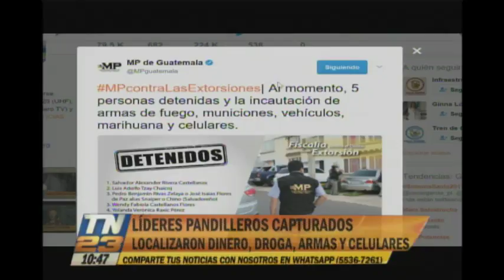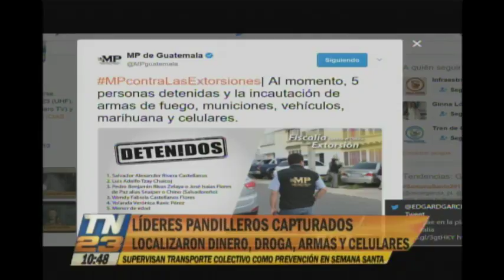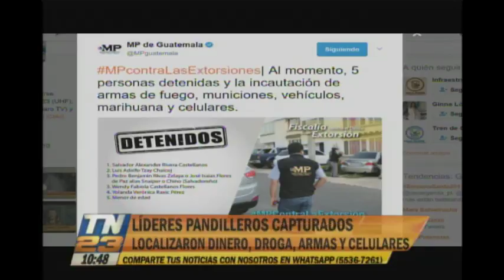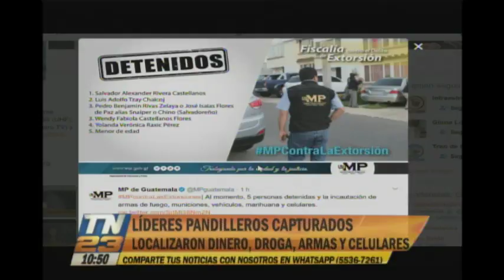Resultados preliminares de los allanamientos de este martes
Cinco personas fueron capturadas en operativos
Autoridades del Ministerio Público en conjunto con la PNC reportan además la incautación de armas de fuego, municiones, vehículos, marihuana y celulares.